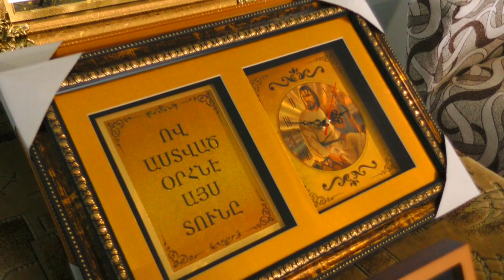10 10 18 Սևան համայնքի ղեկավարի մրցանակի համար անցկացվեց նարդու և շախմատի մրցաշար:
Նախորդ հանգստյան օրերին վետերան ոստիկանների հանգստի և ժամանցի համար նախատեսված վայրում շախմատի և նարդու սիրահարների միջև անցկացվեց մրցաշար, որի համար հայտ էին ներկայացրել բազմաթիվ անհատներ, հիմնարկ-ձեռնարկությունների աշխատակիցներ, վետերան ոստիկաններ:
Մրցաշարն անցկացվում էր Սևան համայնքապետարանի և ոստիկան վետերանների խորհրդի համագործակցությամբ: Մրցաշարի հաղթողների մրցանակները սահմանվել էին համայնքի ղեկավարի կողմից: